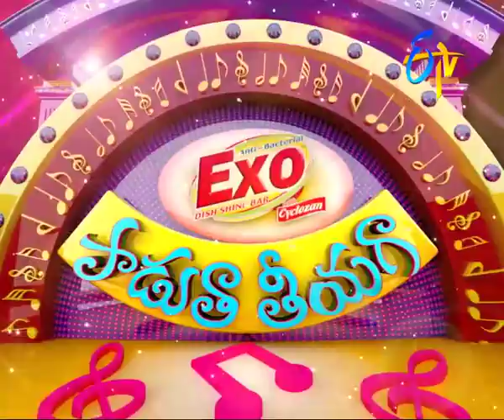Padutha Theeyaga - Series 4, Episode 2